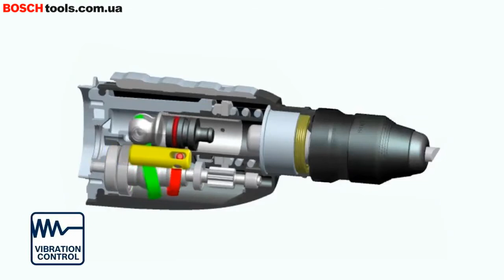Професійний перфоратор Bosch GBH 2-28 F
з функцією KickBack Control

Bosch GBH 228 F - це трирежимний універсальний перфоратор з швидкозмінним патроном для робіт по бетону і каменю. Швидкозатискний патрон дозволяє виробляти свердління в металі та дереві. У комплект поставки входять: обмежувач глибини 210 мм, рукоятка, ключовий патрон на 13 мм і SDS-plus, ударостійкий кейс для зберігання.

Bosch GBH 2-28 F: функціональні характеристики
Основні властивості електроінструменту:

редуктор зі сплаву магнію підвищує надійність інструменту;
фіксатор вимикача дозволяє працювати без перевтоми;
регулювання числа обертів;
зручна заміна оснащення;
Vibration Control - активна система гасіння вібрації;
поворотний щіткотримач для однакової потужності при прямому і зворотному обертанні.
Професійні перфоратори Bosch - купити на максимально вигідних умовах
Шукайте високоефективний інструмент для будівельних робіт від Бош? Заходьте на сторінки фірмового магазину німецького бренду в Україні Boschtools. Протягом 20 років ми є офіційним дилером компанії і пропонуємо професіоналам і домашнім майстрам високоякісні електроінструменти.

Професійні перфоратори Bosch можна придбати зателефонувавши за контактними телефонами, вказаними на сайті, а також через корзину. З усіх додаткових питань звертайтеся до консультантів інтернет-магазину. Вони надають детальну інформацію про технічні характеристики інструментів, розкажуть, для яких типів робіт краще використовувати перфоратор Bosch GBH 2-28 F Professional. Відгуки від наших клієнтів також допоможуть визначитися з вибором.

Ми регулярно оновлюємо каталог електроінструментів, тому не пропустіть новинки перфораторів Bosch. Оформляйте замовлення і товар в оптимальні терміни буде доставлений в будь-яке місто України. На весь асортимент надається гарантія виробника до 3 років. Наші фахівці здійснюють профілактичну, сервісне та післягарантійне обслуговування. Подробиці уточнюйте у менеджерів магазину.